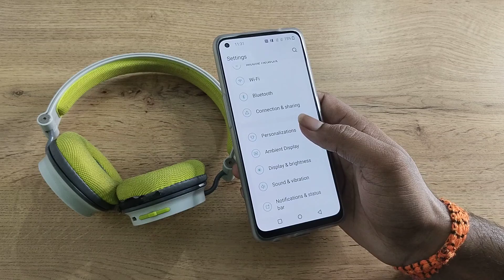One Plus Nord CE 2 LITE 5G unpair Bluetooth headphone, how to unpair Bluetooth headphone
One Plus Nord CE 2 LITE 5G unpair Bluetooth headphone
how to unpair Bluetooth headphone
bluetooth headphones unpair to pair tamil
bluetooth headphones unpair to pair realme
how to unpair bluetooth headphones without phone
how to disconnect bluetooth headphones from another phone